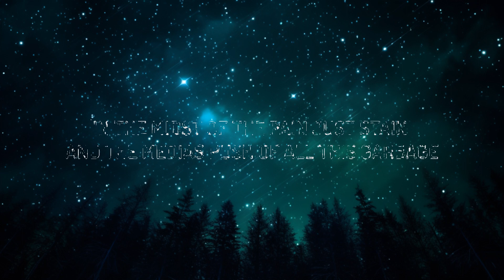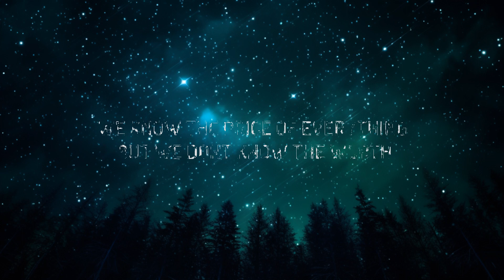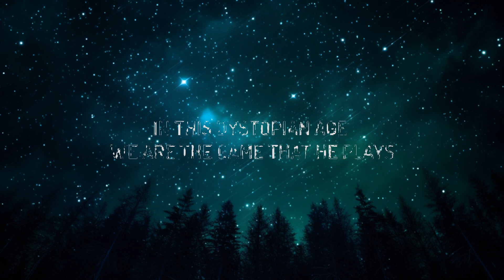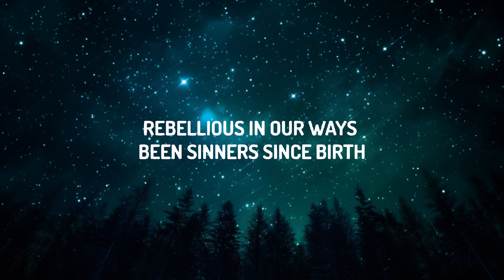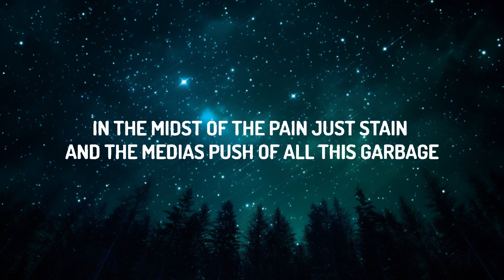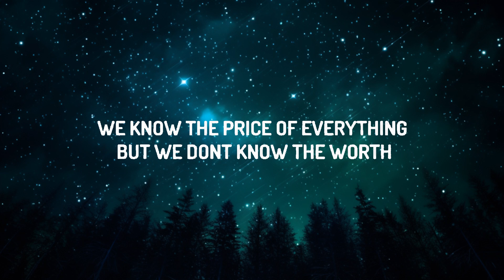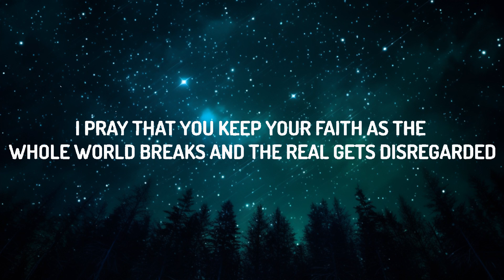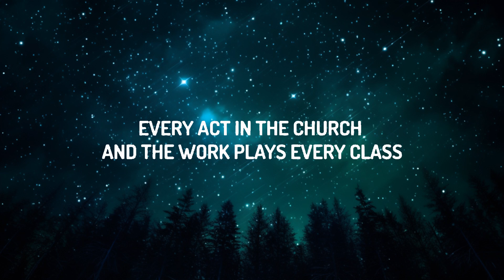Dax - God's Eyes (Lyrics) [1 Hour Version]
(Lyrics):
[Chorus]
I never seen God's eyes but I seen the devil's
He walks with men on Earth at different levels
He knows the king we serve so he hates and meddles
And prays that we all burn and turn to rebels
He tried to get my soul but I'll never settle
I'll walk this lonely road from the burbs to ghettos
I'll take the gift we stole and return the vessel
I am the one they chose

[Verse 1]
Rebellious in our ways been sinners since birth
He knew that it would happen when he put us on this Earth
We demonized religion, brought corruption to the church
We know the price of everything but we don't know the worth
We spend all of our time idolizing false prophets
Comparison's the enemy, stop watching others pockets
The social system's broken and we divide on every topic
They fabricate the truth and we all monetize the gossip
We know the problems and we see them but don't want to change
We're desensitized at every issue cause they let us profit off of people's pain
In this dystopian age we are the game that he plays
And all the evil deceitful, people shake off faith

[Chorus]
I walk this lonely road from the burbs to ghettos
I take the gift we stole and return the vessel

[Verse 2]
Our God is an awesome modest
In perilous times we seek his grace as the world and the times we face turn fake and the face of the devils marauders
In the midst of the pain just stain and the media's push of all this garbage
I pray that you keep your faith as the whole world breaks and the real gets disregarded
It's about time that we take it back
The weights to great for the cameras back
Strong men made life an easy task and now the weak men feminize every act in the church and the work plays every class
On the television screen and the state of rap
All virtues gone and they state of lack
We in hell on earth and it's going to collapse
Integrity's lost, he did nothing we intellaize, God knew the way the revolution will be televised
Gone too far to know if we will rectify at those gates, we will testify
So I'm saying it now before they counter it clockwise, we are living in times where the wickedest all rise
The intelligent fall while the stupidest all thrive and the real get pushed aside

[Chorus]
He knows the kin